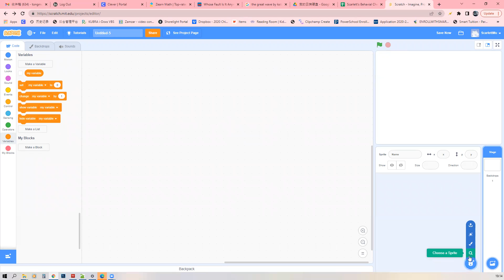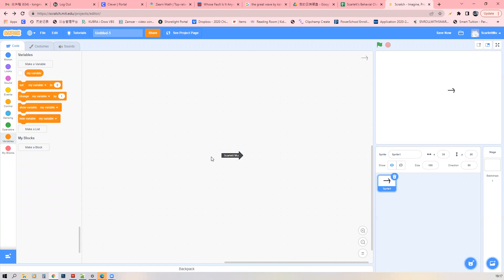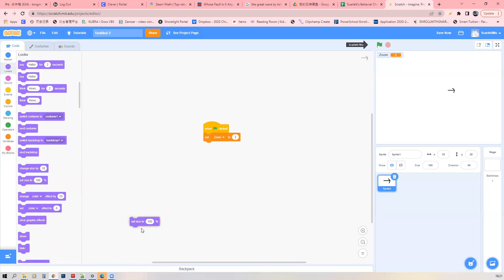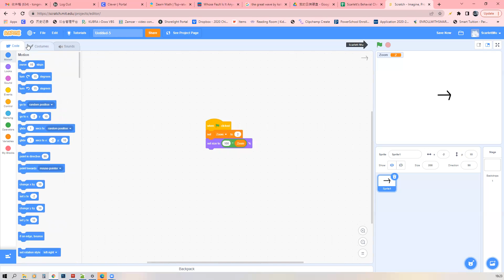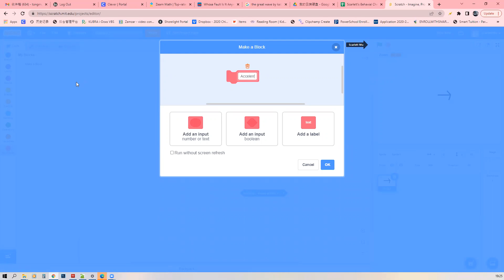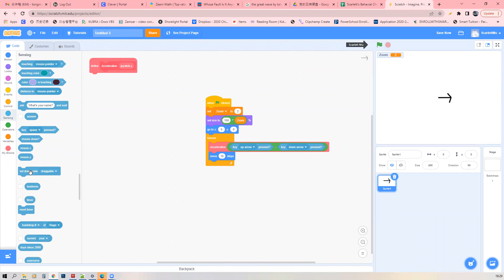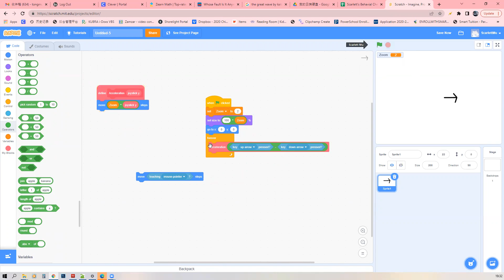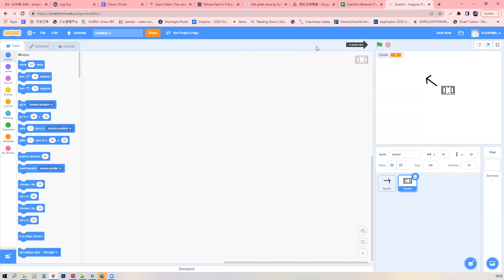Scarlett Mu- Car Parking Project Part 1